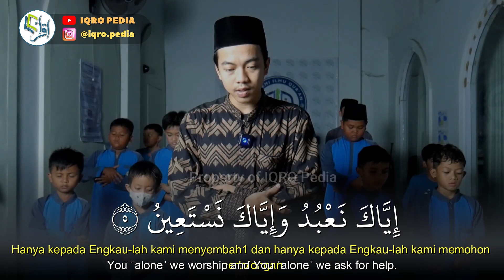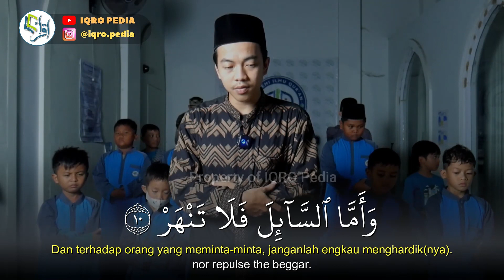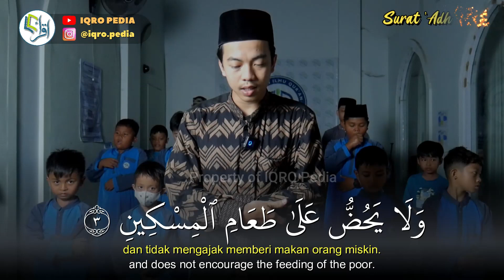Imam Sholat Tahajjud | Surat Al Fatiha & Adh Dhuha & Al Ma'un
Oleh Data Ramadhan ( Guru Akademi Ilmu Qur'an )